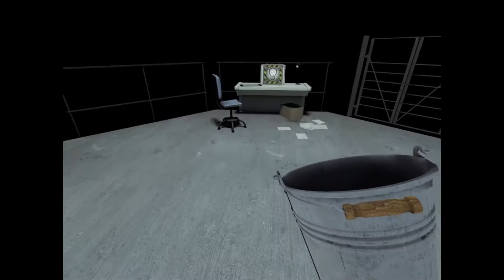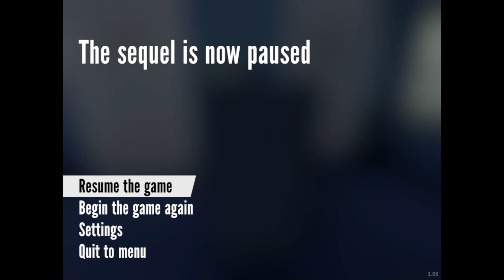STANLEY PARABLE#10 THE BUCKET PARADOX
this the story of a dalek ranked supreme. this dalek worked in an imperial citadel where he was unit number 427. unit number 427s job was simple did he sat at his control module and made anouncements, while giving orders through a monitor near his computer telling, other daleks what buttons to push how long to push them and in what order. this is what unit number 472 did every day of every month of every year and although some may considered it soul rending, the supreme relished every minuet of it, as though he had been designed exactly for this job. and the supreme was happy. and then one day something percular something that would forever change the supreme he had been at his control module for over an hour and he found a strange gamer apear on his computer called the stanley parable shocked confuse the dalek was unable to move fro the longest time but as he regaind his sense he opened the game and made a video..